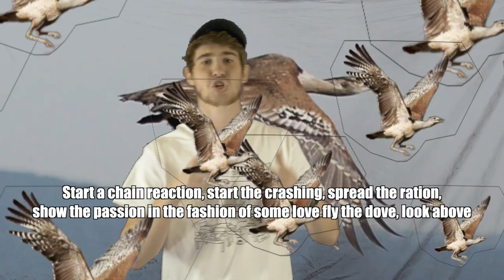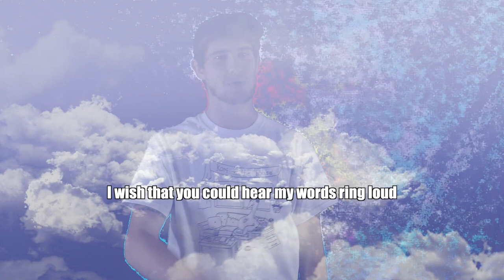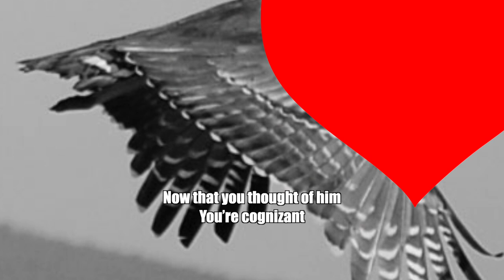The Spread of Kori Bustard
Featuring Rappers Cloud and Finnagain

Special guest: Elysa Quinby as Beatrice Snow & Leafy Maple